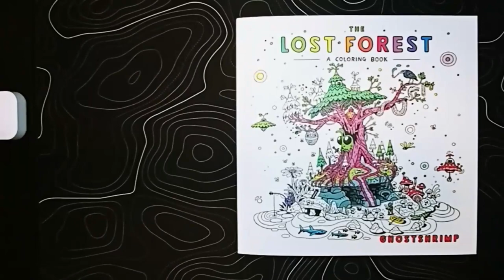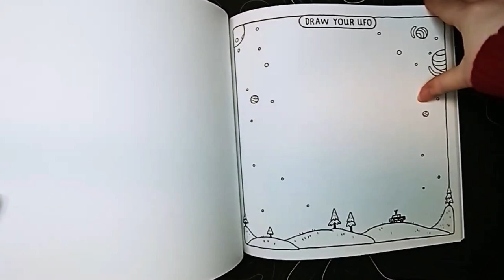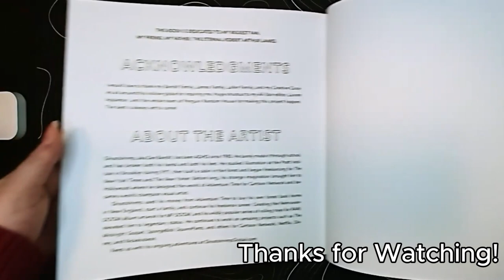Flipthrough - The Lost Forest Coloring Book by Ghost Shrimp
A new coloring book, this time from Ghost Shrimp, an artist better known for his brilliant art style seen in Adventure Time. There's a lot of whimsy and creative images in here, and the paper is as thick as Mythographic books, and one-sided, so perfect for any media!

Will you be getting it? What page would you start with?